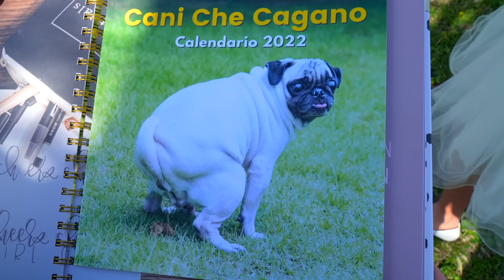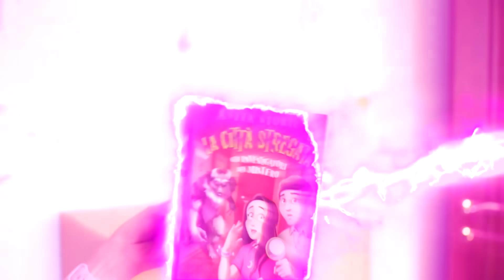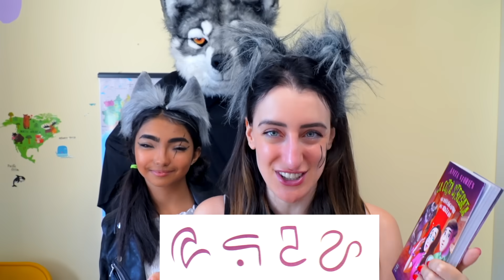IL MIO FIDANZATO È SCOMPARSO!!CHI È IL COLPEVOLE? RISOLVI IL MISTERO CHALLENGE!!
CLICCA QUI PER ORDINARE SUBITO IL MIO NUOVO LIBRO LA CITTÀ STREGATA, GLI INVESTIGATORI DEL MISTERO!!
CLICCA QUI PER PRENDERE IL MIO LIBRO STORIE PAUROSE